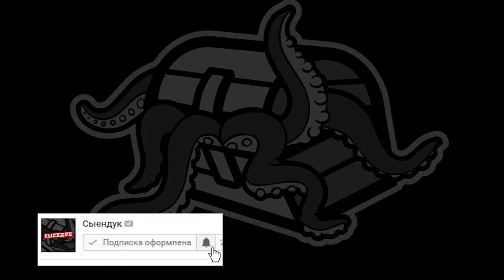Шаман Кинг в Реальной жизни.(2021). Мультфильмы, аниме.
Раз в 500 лет проводится турнир на звание Короля шаманов. Начинающий шаман знакомится с обычным подростком, который станет ему лучшим другом и помощником, и он должен во что бы то ни стало победить в соревновании и предотвратить грядущую катастрофу.